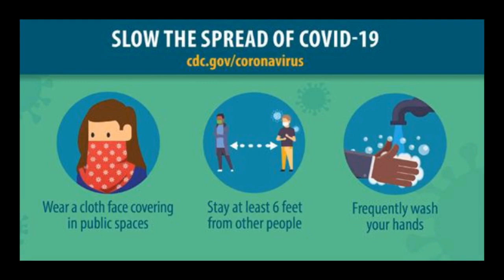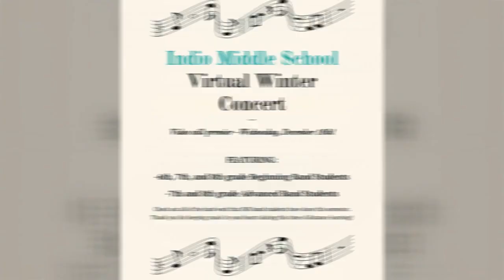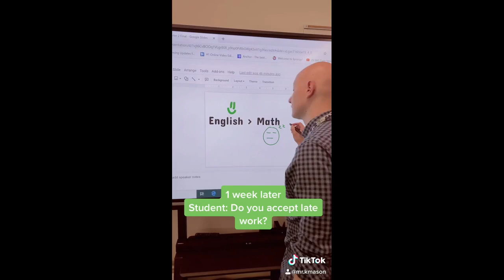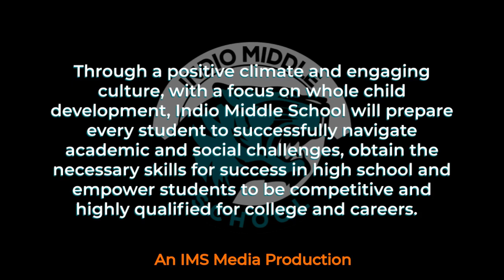IMS Tiger News 12.10.20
Rafflemania! Entry Monday, Tuesday, Thursday 2:55-3:05 PM

VVGZJSUsvaWF1MmprZkcxQXZqUT09